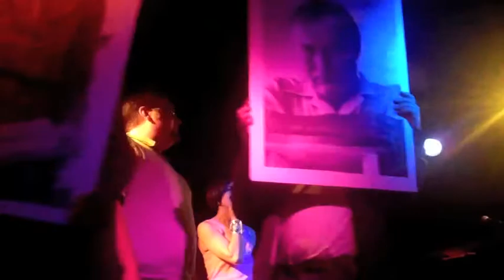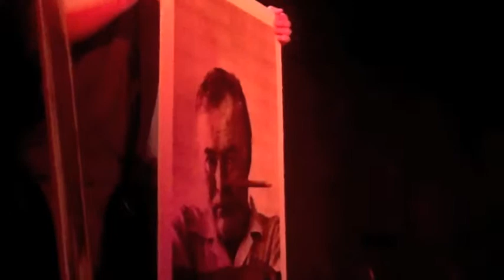The Death Match « Literary Death Match.m4v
{SF #39: June Swoon} Alia Volz and Howard Johnson Jr. hosted this edition of LDM at Elbo Room on Fri Jun 10 11, featuring readings by Lisa Catherine Parker, Tana Wojczuk, Paul Corman-Roberts, and Belo Cipriani, judged by Ivory Madison, Michael Meehan, and Renee Richardson.